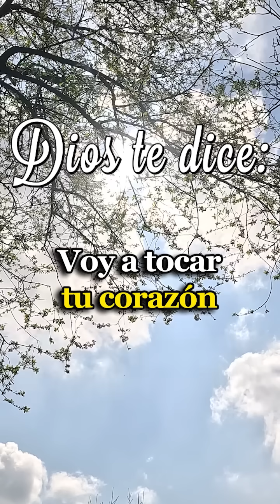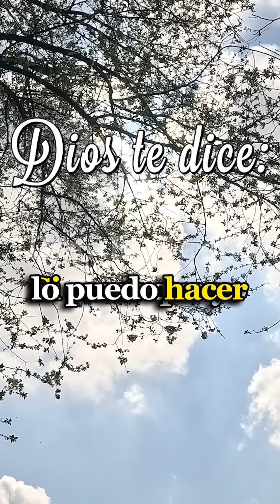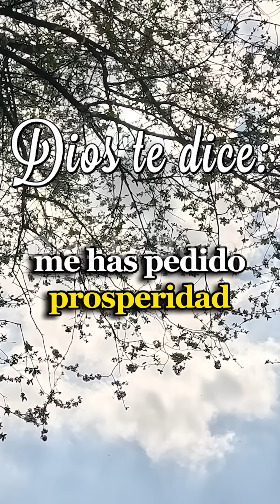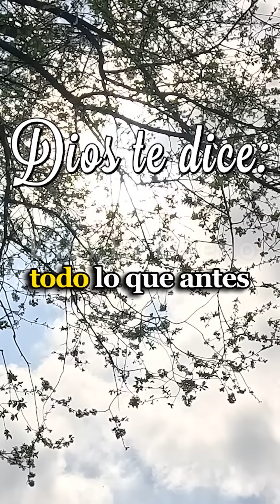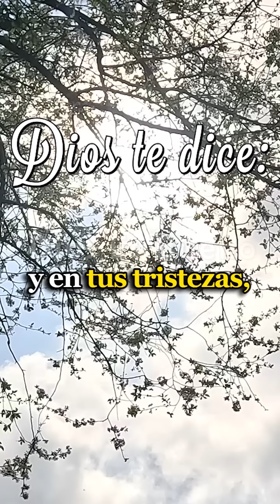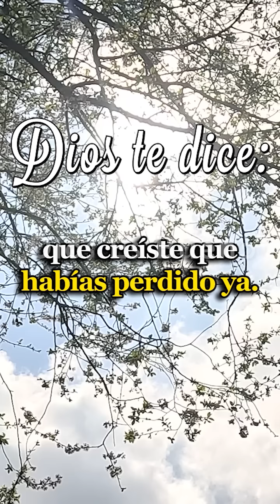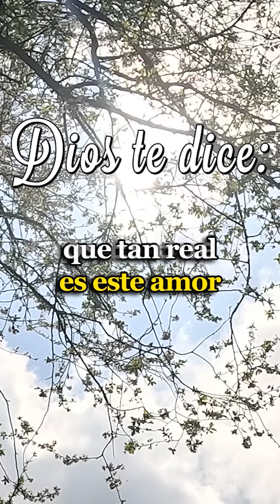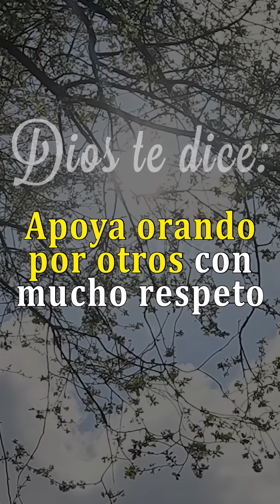𝐃𝐈𝐎𝐒 𝐓𝐄 𝐃𝐈𝐂𝐄 𝐇𝐎𝐘: Quiero que Tu Relación Conmigo Crezca, Se Fortalezca y que Sea Muy Hermosa.! AMÉN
DIOS TE DICE Y TE HABLA HOY: Voy a tocar tu corazón de una manera poderosa, para que de hoy en adelante todos los días sientas la necesidad de venir y hablar conmigo, de pasar un tiempo en mi presencia para que recibas mi gracia maravillosa. Quiero que tu relación conmigo crezca, se fortalezca y que sea muy hermosa, que tu ánimo no desfallezca que sientas en tu alma emociones bellas, sobrenaturales y nuevas. Yo haré que sobre tu espíritu y llueva una bendición tan poderosa, que tú y tu familia me busquen con amor y devoción.

Dios te dice, voy a tocar tu corazón de una manera poderosa quiero que tu relación conmigo crezca, se fortalezca y que sea muy hermosa... Ten fe porque para mí no hay imposibles
Amén Dios es Bueno, Dios te Habla Hoy, Escúchalo Quiero que Tu Relación Conmigo Crezca, Se Fortalezca y que Sea Muy Hermosa.! AMÉN